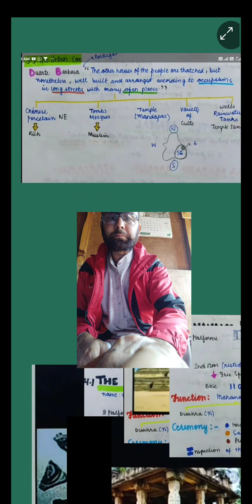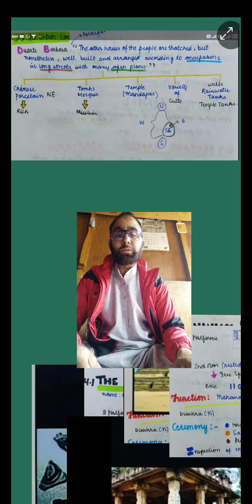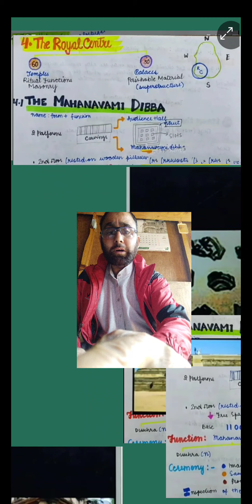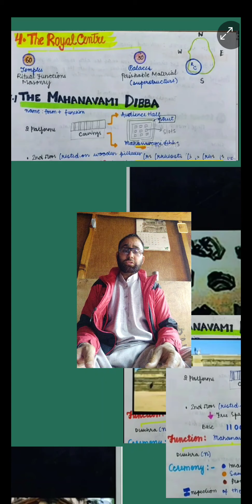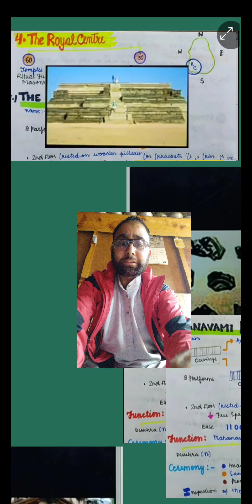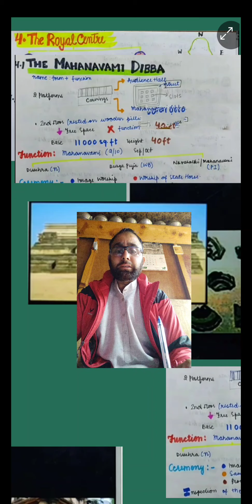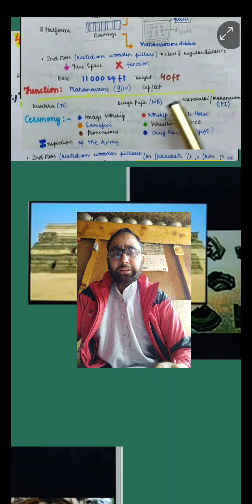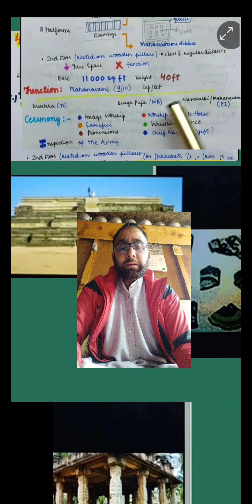12th history topic The Urban Core